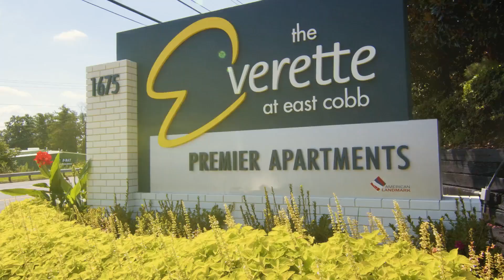The Everette at East Cobb Community Tour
Welcome home to The Everette at East Cobb, located in the bustling suburb of Marietta, Georgia, minutes from the historic Big Chicken and Marietta Square. Our pet-friendly one, two, and three-bedroom apartment homes feature a private patio or balcony with additional storage, walk-in closets, washer and dryer hookups, and professional onsite management. Beyond your front door, you will discover a world of outstanding community amenities, like a resort-style swimming pool with sundeck, gas grilling station, tennis courts, gazebo picnic area, fitness center, and bark park. The best of suburban sophistication awaits you at The Everette at East Cobb.